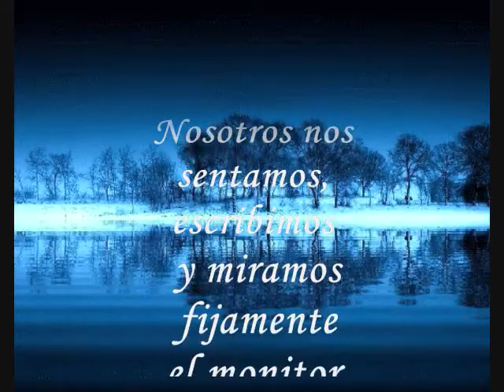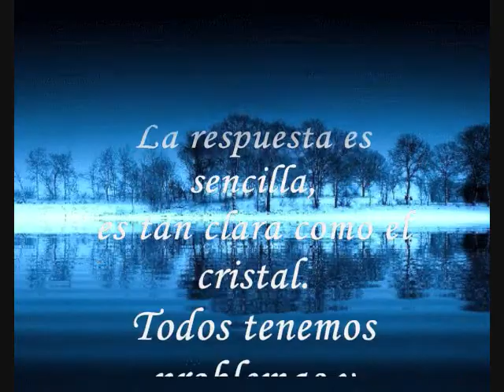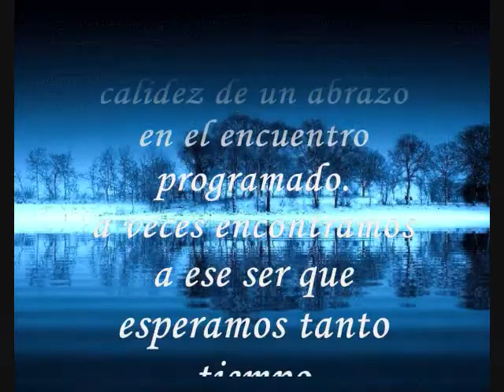A MIS AMIGOS SIN ROSTRO